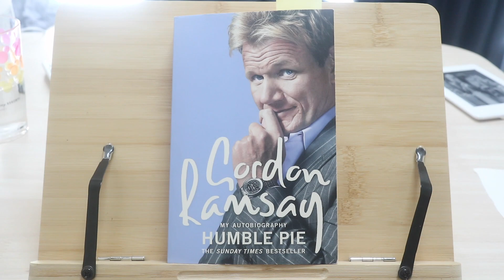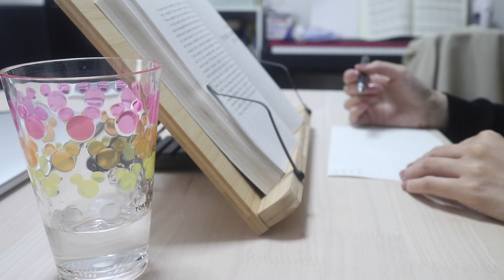English Immersion 26 Months | Language Learning During Pregnancy | AJATT/MIA/Migaku/Refold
It's my first child😆✨
For those who don't know me, my name is Saito. I’m Japanese living in Japan. I’ve been learning English through immersion (AJATT / MIA / Migaku / Refold) since October 2019. In the first 24 month of my immersion learning, I had immersed at least 5 hours a day but done no speaking practice. After passing the 24 months mark, I have been taking 25 minutes online conversation classes every weekday. In those classes, me and the teacher have a random conversation.

Before starting immersion, I had some occasions that I needed to speak in English, where I could only hold extremely basic conversations. I would say my English level was comparable to that of the average Japanese adult who had never actively studied the language - I knew basic grammar and had a passive vocabulary of 5,000 words, but I couldn't talk or comprehend contents made for native speakers (e.g. Youtube or Netflix) at all.